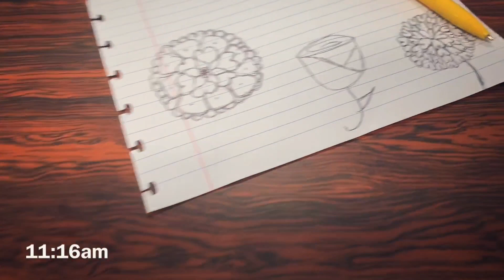AHORA VEO LAS COSAS DIFERENTES! - El diario de Danielle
Canal principal: Danielle De Smet

Gracias por ser parte de ésta familia y acompañarme en esta aventura llamada VIDA!